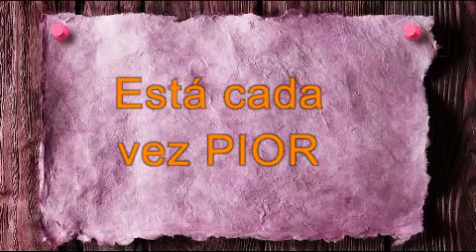Está cada vez pior - Parte 04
Está cada vez pior a situação da evolução da CR, diante das falsificações, mudanças, adulterações do livro, efetuadas criminosamente por elementos que fizeram do livro UD uma grande fonte de renda criminosa.
O pior, é que o silêncio dos leitores, se transforma numa concordância com este crime.
Fazer o que?